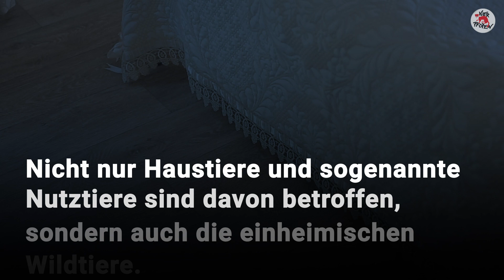VIER PFOTEN unterstützt Feuerwerksinitiative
Für uns von VIER PFOTEN ist klar, dass es tier- und umweltfreundliche Alternativen zu Feuerwerken gibt. Es ist daher nicht mehr zeitgemäss, Silvester mit lautem Feuerwerk auf Kosten von den Tieren zu feiern. Deshalb unterstützt VIER PFOTEN die Feuerwerksinitiative.

NEU! Unsere Instagram Länder-Profile